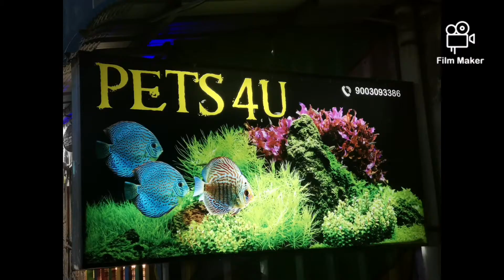It's time to get a new PET & A Beautiful craft video......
Welcome to APPOOS FANTASY WORLD.. In this video you can learn how to make a floral photo frame.. And a short visit to a pet shop..
Our sincere thanks to Mr chandru and staff from PETS4U..

Pet shop details:
PETS4U
STUDIO AQUATICS,OMR.
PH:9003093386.